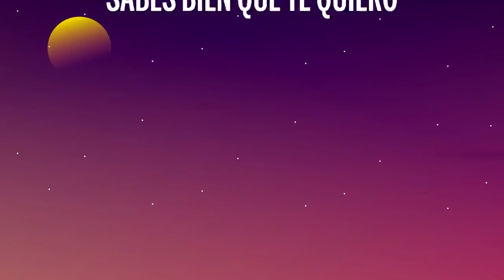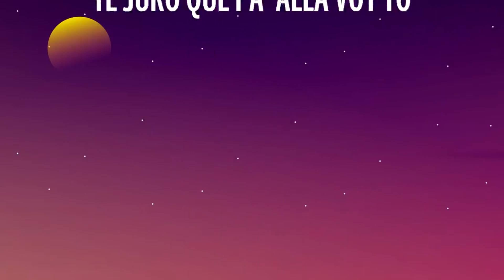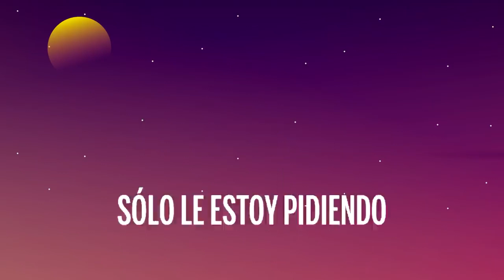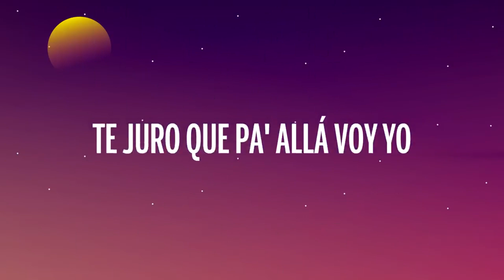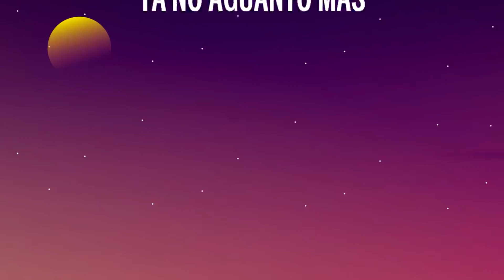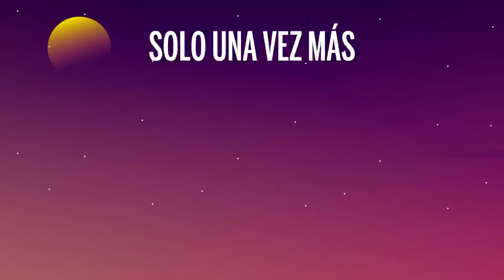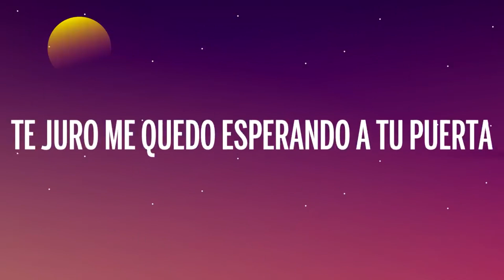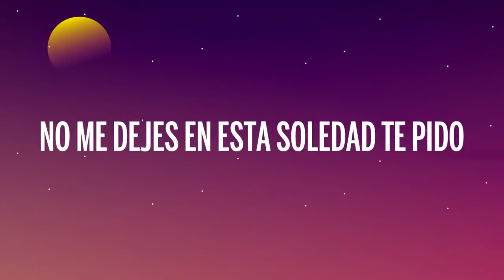Enrique Iglesias - SUBEME LA RADIO (Letra/Lyrics) ft. Descemer Bueno, Zion & Lennox | [1 Hour Ver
🎵  Enrique Iglesias - SUBEME LA RADIO (Letra/Lyrics) ft. Descemer Bueno, Zion & Lennox
⏬ Descargar: ttp://smarturl.it/DQTP

🎤 Letra: Enrique Iglesias - SUBEME LA RADIO ft. Descemer Bueno, Zion & Lennox

[Intro: Enrique Iglesias]
Súbeme la radio
Trá-tráeme el alcohol

[Estribillo: Enrique Iglesias & Descemer Bueno]
Súbeme la radio que esta es mi canción
Siente el bajo que va subiendo
Tráeme el alcohol que quita el dolor
Hoy vamo' a juntar la luna y el sol

[Verso 1: Enrique Iglesias, Descemer Bueno]
Ya no me importa nada
Ni el día ni la hora
Si lo he perdido todo
Me has dejado en las sombras
Te juro que te pienso
Hago el mejor intento
El tiempo pasa lento
Y yo me voy muriendo

Si llega la noche y tú no contestas
Te juro me quedo esperando a tu puerta
Vivo pasando las noches en vela
Y sigo cantando bajo la luna llena

[Verso 3: Descemer Bueno]
Huyendo del pasado
En cada madrugada
No encuentro ningún modo
De borrar nuestra historia
A su salud bebiendo
Mientras me quede aliento
Sólo le estoy pidiendo
(Sólo te estoy pidiendo)
Romper este silencio
(Romper este silencio)

Ando loco y desesperado en busca de tu amor
No me dejes en esta soledad te pido
Nena te digo, vuelve conmigo
Si tú me llamas, te juro que pa' allá voy yo
Quiero verte ya
Ya no aguanto más
Quiero darte calor
Solo una vez más
Quiero verte ya, hoy

[Puente: Enrique Iglesias]
Yo no te miento
Todavía te espero
Sabes bien que te quiero
No sé vivir sin ti
Tod